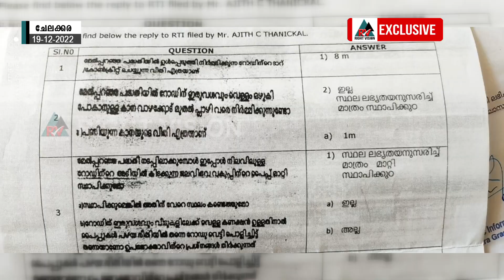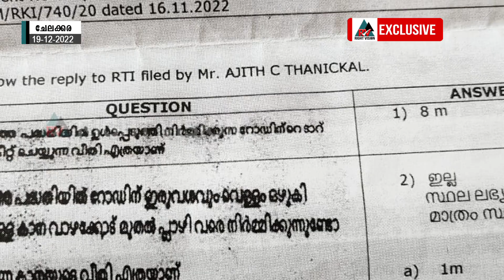RIGHT VISION NEWS EXCLUSIVE:: വാഴക്കോട്-പ്ലാഴി പുതിയ റോഡ് അളന്നു; ക്രമക്കേട് വ്യക്തം